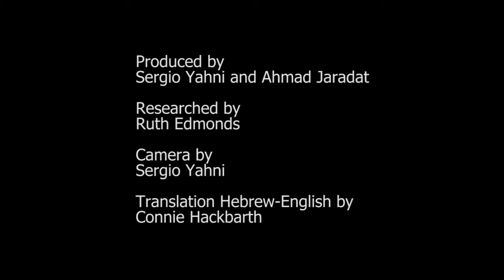(co) Resistance: Michel Warschawski talks about the One State Solution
Michel Warschawski, a co-founder of the Alternative Information Center (AIC) and member of Matzpen, discusses the limitations of "one state" as a solution to the colonial conflict in Palestine.